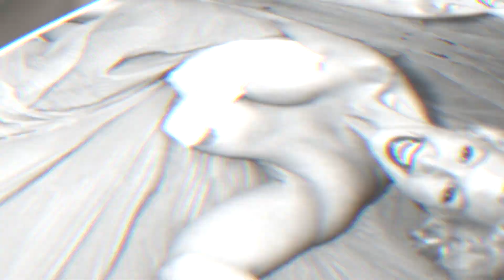Rare Images of GRETA THYSSEN: The Mesmerizing European Beauty of the 60s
10 Little Known Facts About Greta Thyssen

Remembered as the mesmerizing European beauty, Greta Thyssen appeared in countless magazine pages during the 50s. All that attention would lead her to pack her bags and move to Hollywood. But soon after arriving, the actress’s life would spiral out of control. Keep on watching discover 10 shocking facts that you didn’t know about the famous Greta Thyssen…

This particular video is about: 10 Little Known Facts About Greta Thyssen